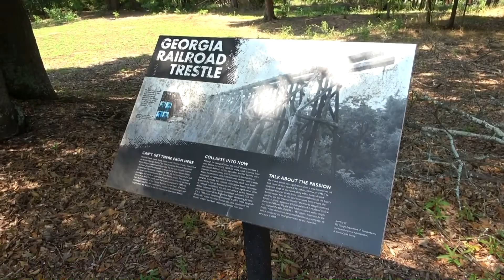R.E.M. Murmur Trestle (Former Site)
For any fan of the alternative rock band R.E.M. from Athens, Georgia, this was a spot to visit. The famous R.E.M. debut album "Murmur" featured this historic railroad landmark on it's back cover in 1983, however, as of 2022 the old railroad trestle is gone forever.